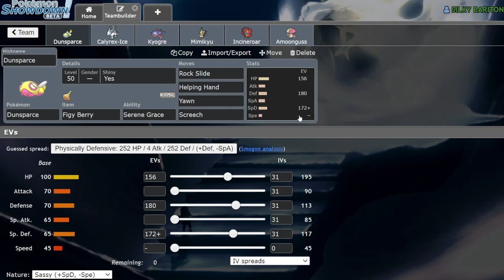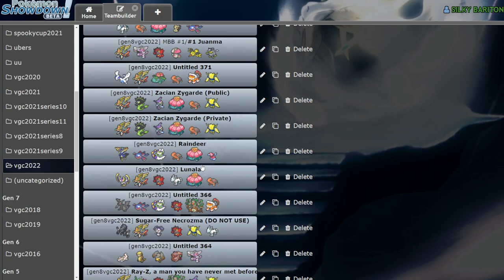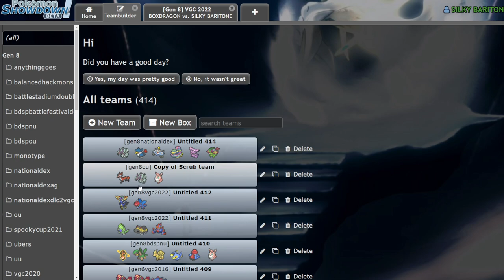This Trick Room Team Makes DUNSPARCE Look GOOD! | Pokemon Sword and Shield VGC 2022 Showdown Live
Today I am very sleepy. Very very sleepy.

5. Download and install OBS Streamlabs with my